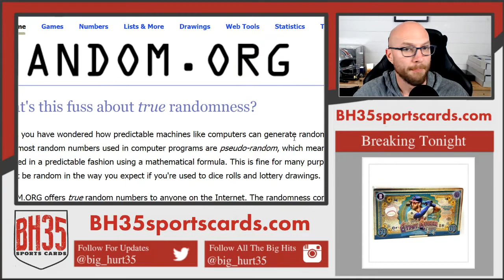Mini Filler 2020 Topps Inception Baseball Case Break #5 & 6